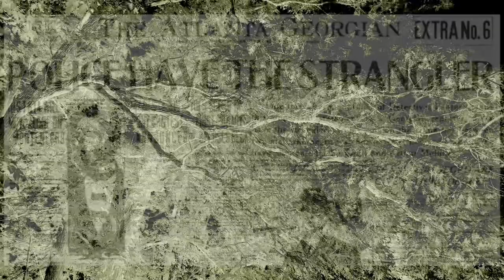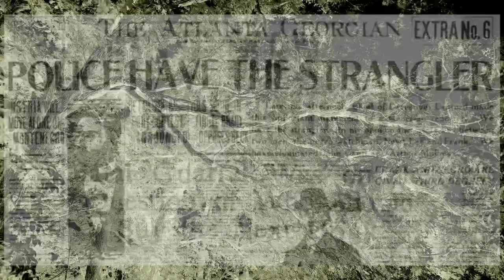Vintage Murder - Bank Robbery, Enraged Posse, DEAD outlaw! - Episode 4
Welcome to our new series Vintage Murder, where we take a look at the life and tell the story of people who were unable to finish their story. Lives cut short, true crime, controversy, cemeteries, we bring it all to you.